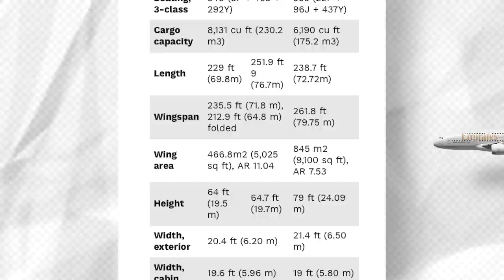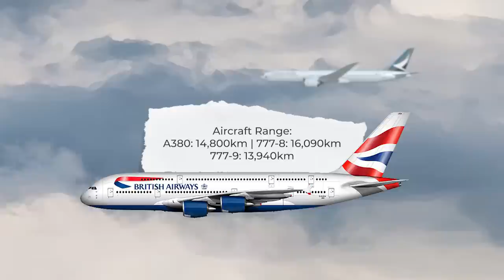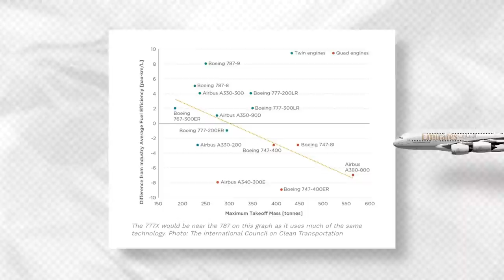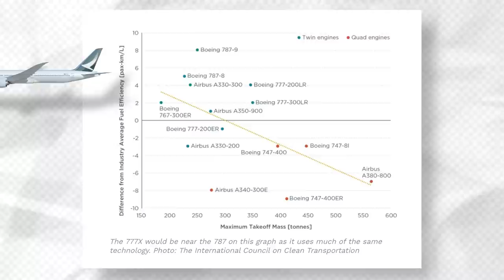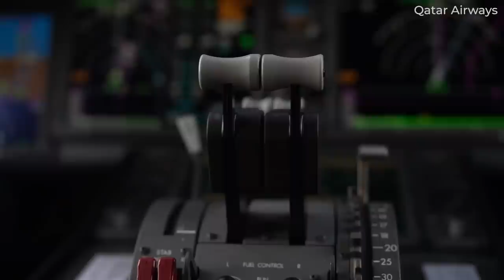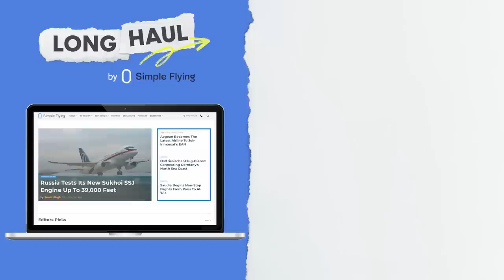The Boeing 777X vs The Airbus A380 - What Plane Wins?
With the Boeing 747 program coming to an end, the 777X will become the American planemaker’s flagship aircraft.

Over at Airbus, production of the A380 has also ended. Be that as it may, the A380 is a newer plane than most of the passenger 747s produced, and still has a fair bit more flying to do.

So, if we were to spot a Boeing 777X and Airbus A380 parked side by side at an airport sometime in the next few years, which plane would you hypothetically hop aboard? Let’s compare the two jets in today’s long haul video!